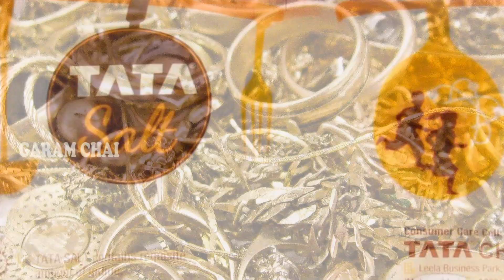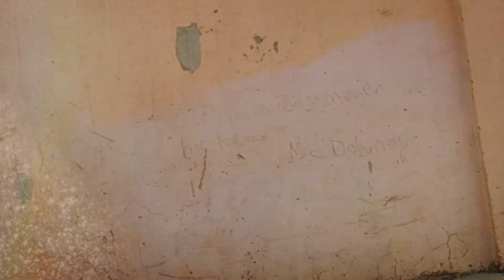Things You Should Do On Friday To Get Lakshmi Devi Blessings | How To Pray Goddess | GARAM CHAI